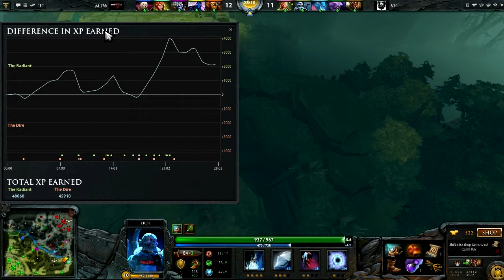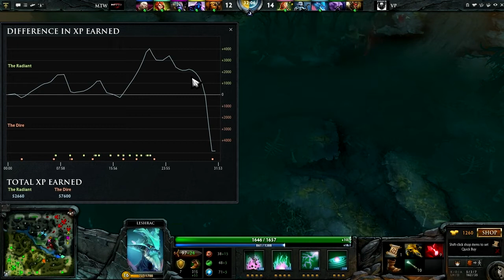Dota 2 International 2 Qualifier - mTw vs. VP - Game 1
The Dota 2 International 2 Qualifiers for the West: mTw vs Virtus.Pro
This is the first game in a Best of 3 match up.